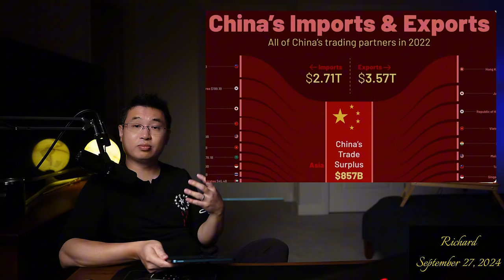The Best Explanation to address the China threat to the US.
I challenge anyone who can provide a better answer than me to the question:
"Is China a threat to the US?"

0:00 - Intro
0:25 - John Jeffrey Panel
1:20 - Understand the logic of how I approach the question
4:23 - My detail answer to the question
7:04 - China threat if audience consider the US is a normal country
10:11 - China threat if audience consider the US as an empire
15:56 - More intelligent questions to ask
22:23 - Summarize Jeffrey Sachs
29:24 - Summarize John Mearsheimer
36:13 - Final Statement